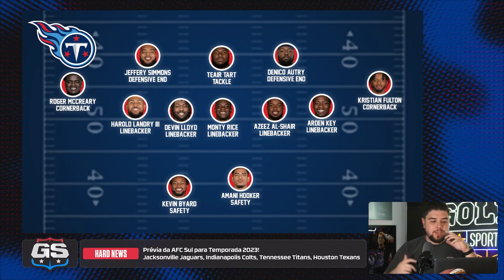PRÉVIA AFC SUL: QUEM LEVA A DIVISÃO? | Cortes Golim Sports Show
Uma divisão que vem com tudo e pode surpreender! Com Trevor Lawrence escalando aos poucos o estrelado e 3 outras franquias com possíveis novos QBs, a AFC Sul pode ser uma grande surpresa. Bora!

No Golim Sports, nosso objetivo é popularizar um esporte emocionante, divertido, e que cresce cada vez mais no Brasil. O futebol americano, representado aqui pela sua liga profissional, a NFL, está cada vez maior no país, e cada vez mais fãs assistem e praticam o esporte.